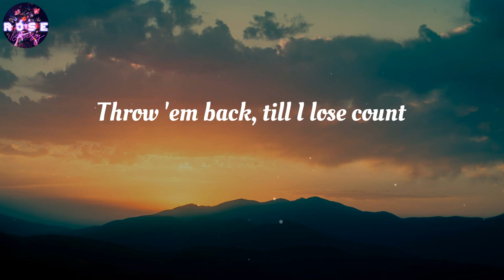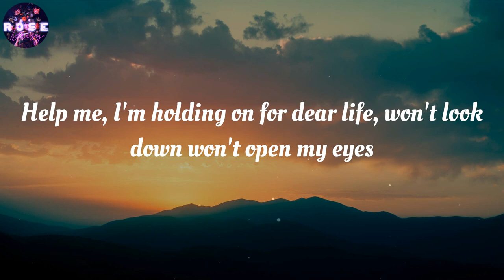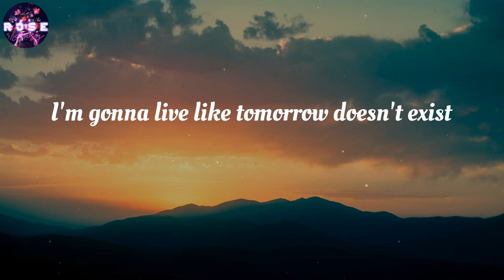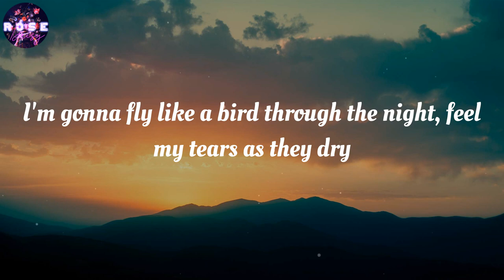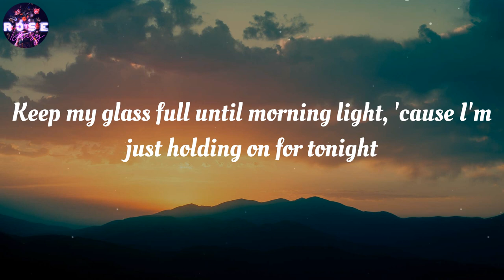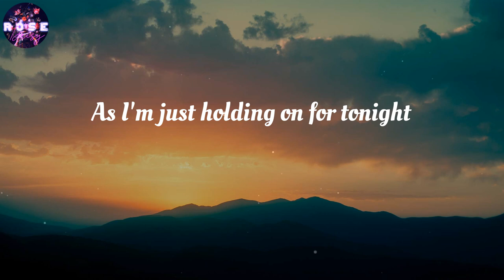Sia - Chandelier (Lyrics)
Chandelier (Lyrics) - Sia

🎤 Lyrics Chandelier:
1, 2, 3 1, 2, 3 drink
1, 2, 3 1, 2, 3 drink
1, 2, 3 1, 2, 3 drink
1, 2, 3, 1, 2, 3 drink
1, 2, 3, 1, 2, 3 drink
1, 2, 3, 1, 2, 3 drink